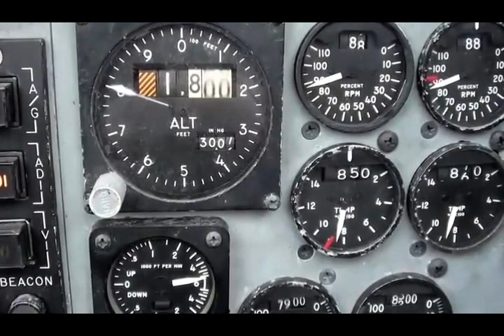US F 15 Eagle in Action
The McDonnell Douglas F-15 Eagle is an American twin-engine, all-weather tactical fighter aircraft designed by McDonnell Douglas to gain and maintain air supremacy in aerial combat

The F-15 can ultimately trace its origins to the Vietnam War, when the U.S. Air Force and the U.S. Navy fought over tactical aircraft being used in the war. At the time, Defense Secretary Robert McNamara was pressing for both services to use as many common aircraft as possible, even if there were performance sacrifices involved. As part of this policy, the USAF and Navy were involved in the TFX (F-111) program, aiming to deliver a medium-range interdiction aircraft in Air Force use that would also serve as a long-range interceptor aircraft for the Navy.[7]

In January 1965, Secretary McNamara asked the Air Force to consider a new low-cost tactical fighter design for short-range roles and close air support to replace several types like the F-100 Super Sabre and various light bombers then in service. Two basic designs could fill this role; the Navy favored designs like the Douglas A-4 Skyhawk and LTV A-7 Corsair II, pure attack aircraft, while the Air Force was more interested in fighters like the Northrop F-5, fighters with a secondary attack capability. The former were more capable in the attack role, while the latter might be less so but could defend themselves. If the Air Force did choose an attack design, maintaining air superiority would be a top priority. The next month, a report on light tactical aircraft suggested the Air Force purchase the F-5 or A-7, and consider a new higher-performance aircraft to ensure its air superiority. This point was reinforced after the loss of two Republic F-105 Thunderchief aircraft to obsolete MiG-15s or MiG-17s on 4 April 1965.[7]